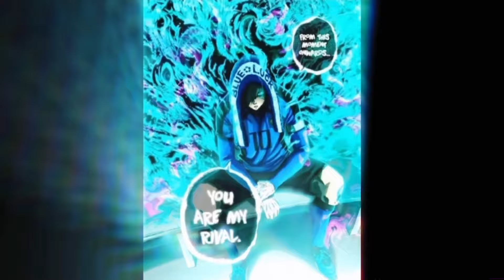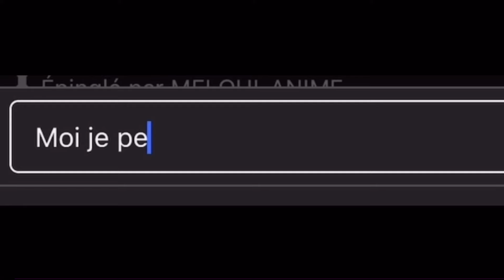Le Génie Kamikaze : L'Ascension Tragique de Rin Itoshi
Le génie kamikaze rin itoshi